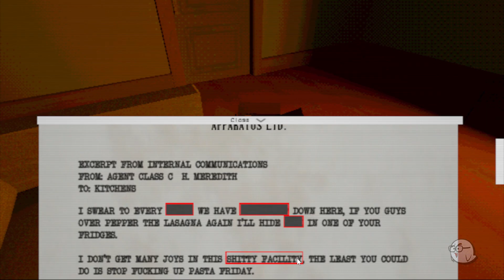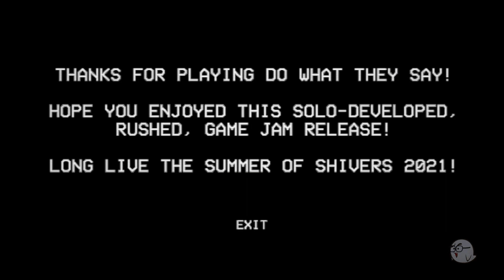Do What They Say by grimrictusgames [No Commentary]